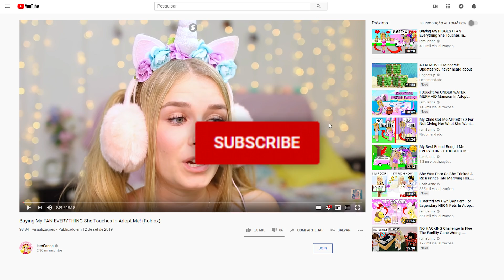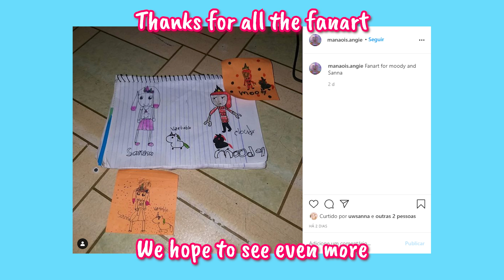She Went UNDERCOVER As A FAN But Was SECRETLY A HATER In Adopt Me! (Roblox)